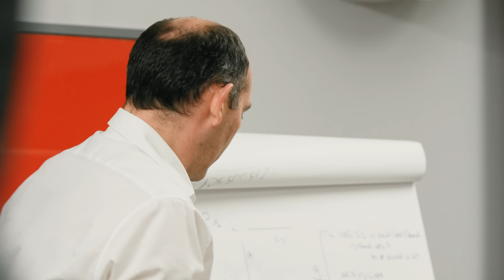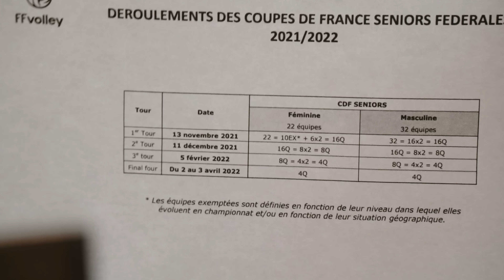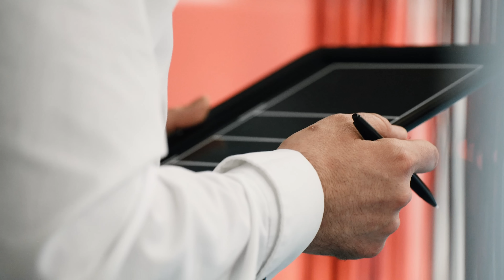J'infiltre la coupe de France (fédérale) de Volleyball - Le Volleyeur Français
Première vidéo documentaire de la chaîne, on se rend dans le club d'Halluin pour la finale de la coupe de France fédérale de volleyball. J'espère que vous passerez un bon moment :p
Si vous souhaitez soutenir financièrement la chaîne, vous pouvez utiliser ce lien et avoir accès à des émotes et badges trop coooool :

Volleyball France, Volleyeur Français

Les musiques viennent d'ArtList